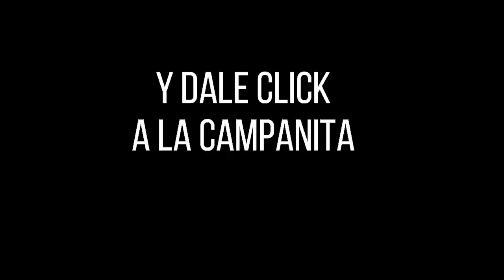Loteria del Quindio Resultado JUEVES 21 DE JULIO 2022 ✅🥇🔥💰 PREMIO MAYOR Y PREMIOS SECOS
Hola buenas noches, te presentamos los resultados de las loterías y chances en Colombia, vamos con el Resultado para la Lotería del QUINDIO del JUEVES 21 DE JULIO de 2022.

Resultado Premio Mayor Lotería de Manizales JUEVES 21 DE JULIO de 2022
Resultado Lotería de Manizales JUEVES 21 DE JULIO de 2022 (Número Ganador) 💰💰💰

lotería Quindío
lotería Quindío
lotería Quindío
Quindío lotería